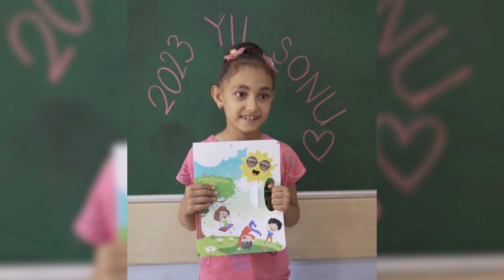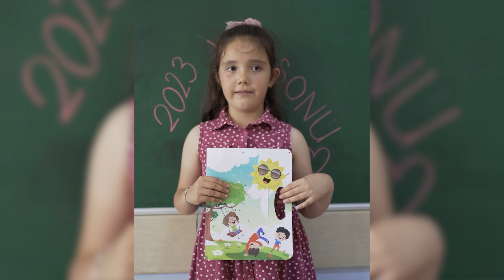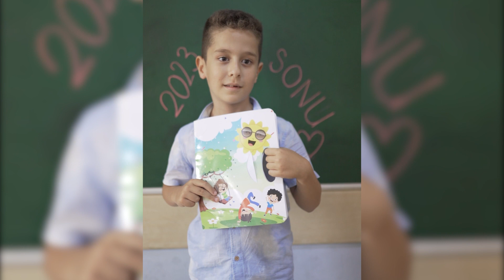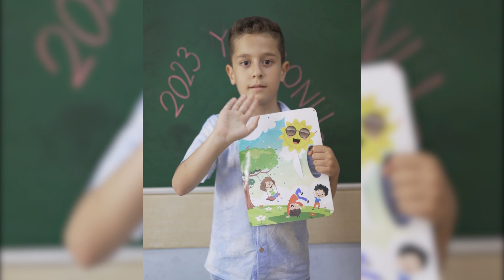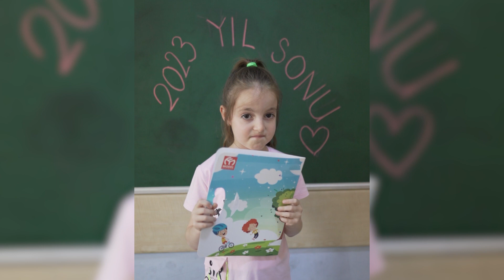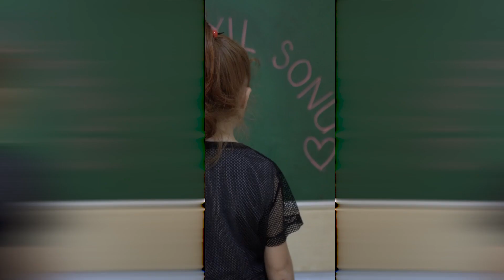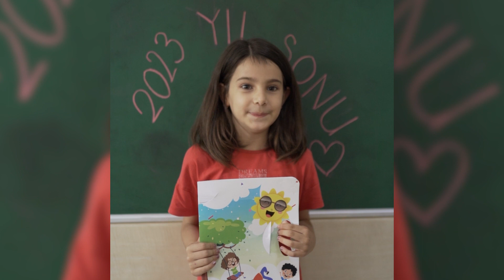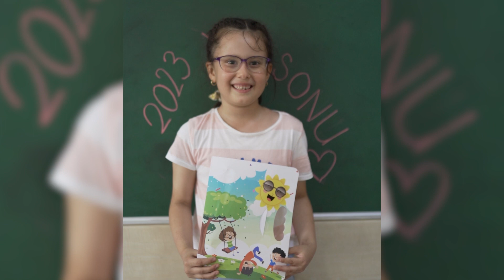Okul İşleri Milli Zafer İlkokulu - 1/A Yıl Sonu Hatırası